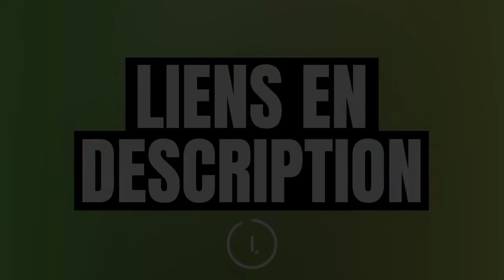Meilleure Tondeuse Robot 2023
Vous recherchez un robot tondeuse sans fil pour tondre automatiquement votre pelouse, quelque soit sa superficie. Que votre terrain soit difficile, en relief ou plat, il existe une tondeuse robot pour chaque cas de figure. Découvrez le top 3 de la meilleure tondeuse autonome.

00:00 - Introduction
00:38 - Robot tondeuse Landxcape
02:19 - Robot tondeuse WorX
04:01 - Robot tondeuse Gardena Sileno minimo